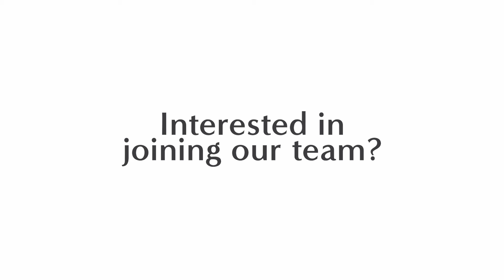Mounties Care Integrative Health Clinic Opening Soon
Mounties Care Integrative Health Clinic is about whole patient care. We are all about informing and educating patients so that they can find their best state of health and supporting them so that they can get their.
We are really excited to be bringing this mission of integrative medicine to Freshwater.